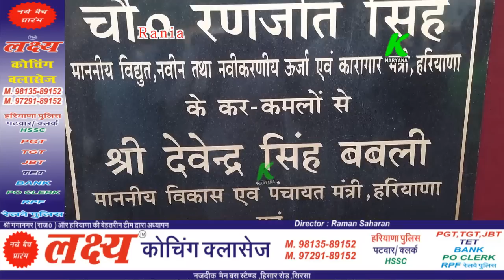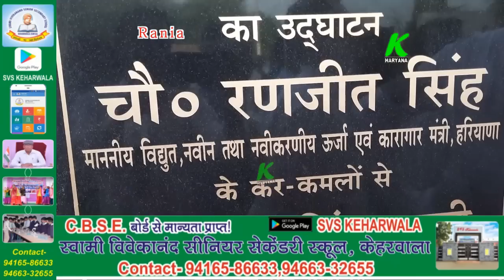जोधपुरिया में बुजुर्ग महिला की समस्या का तुरंत समाधान,भीड देख गदगद हुए मंत्री का अभयचौटाला पर पलटवार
entertainment.